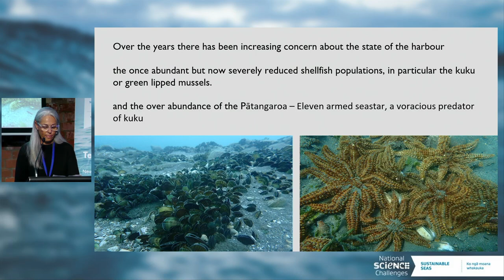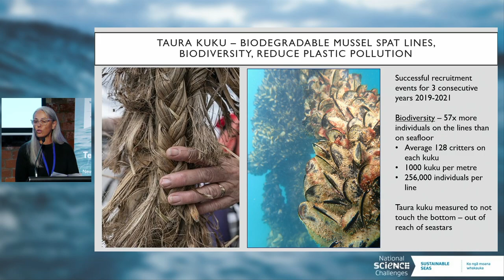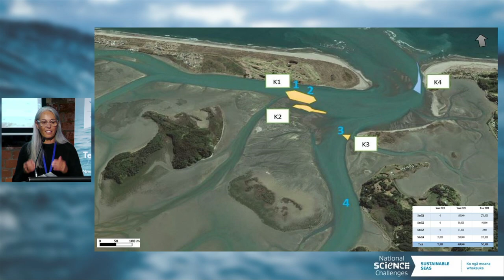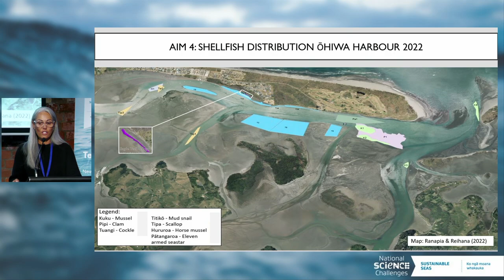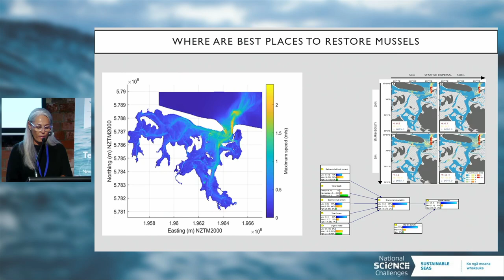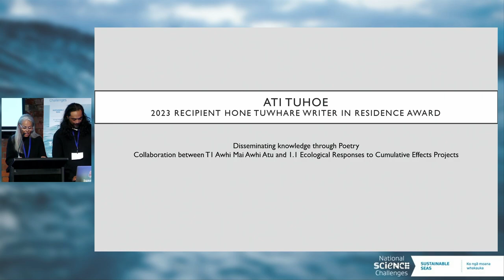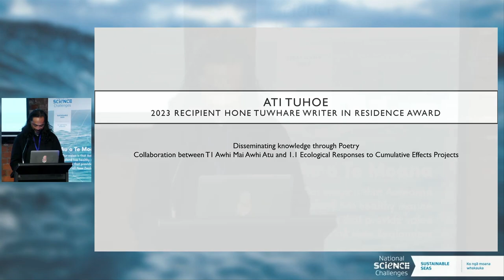Te Au o Te Moana Conference 2023 | Awhi Mai Awhi Atu